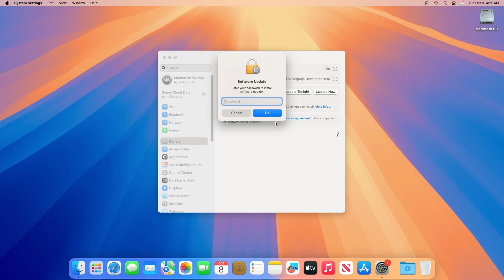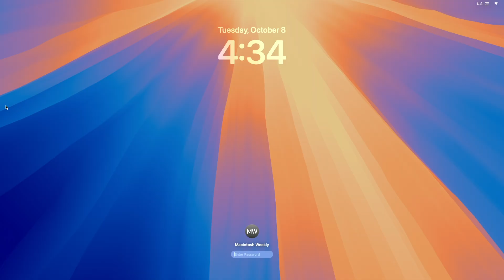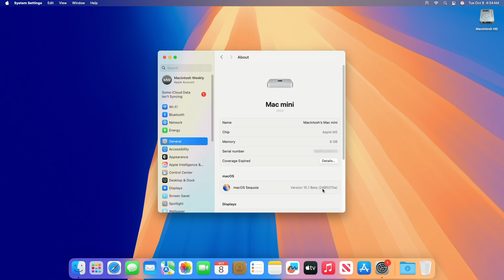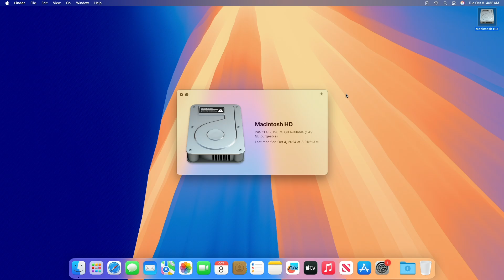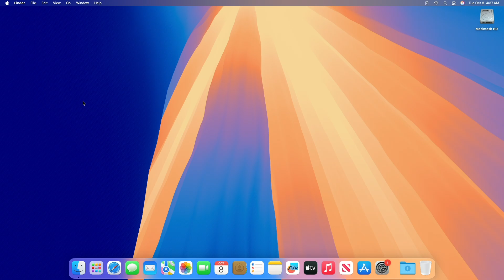macOS Sequoia 15.1 Developer Beta 6: New Features, Resolved Issues and More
✔ Forum:
✔ Get Support:

Coming Soon